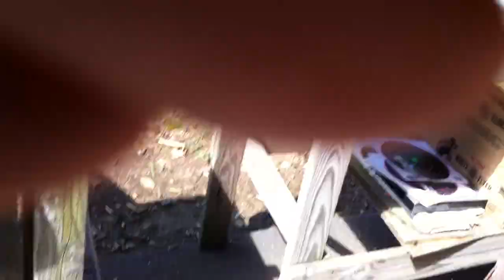Shooting an antique Uberti 2 shot Derringer Maverick .357 Magnum - BOOM!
Just a quick cell phone vid of us shooting an antique Derringer Maverick .357 Magnum - Sorry for the quality but great vids on the way.

First two loads are 38 special and the following are .357 Mag. quite a difference between the two rounds and after almost having a .44 Derringer almost pop out of my hand yrs ago, I was reluctant to try this one!